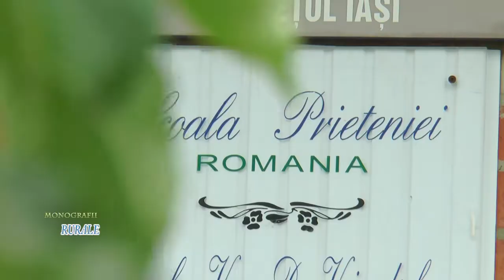Monografii Rurale | 12.05.2017 | Biatrice Duca | Comuna Prisacani | Partea II